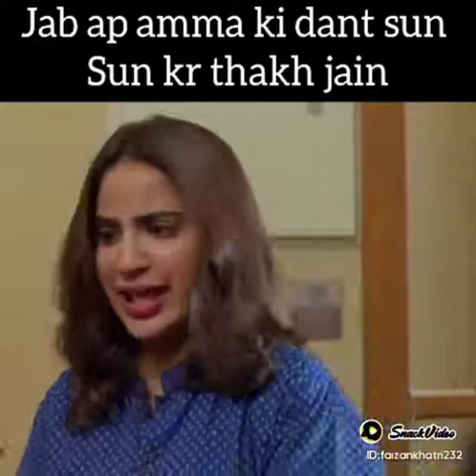saboor aly best drama scenes